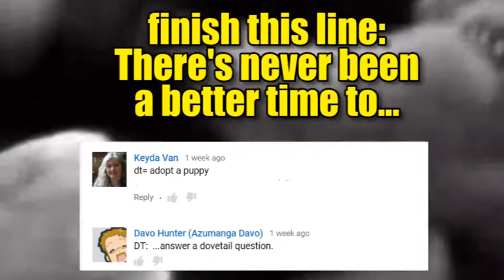Cats dogs and Tony Abbott at it in the rain stealing your dreams tell it to someone 253